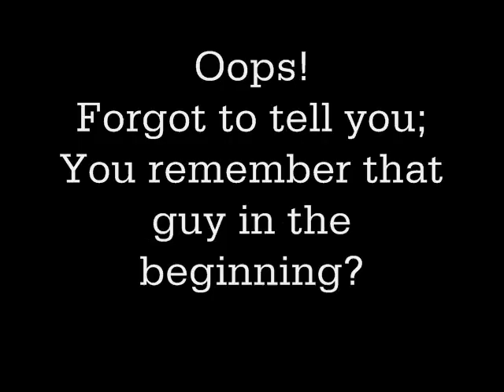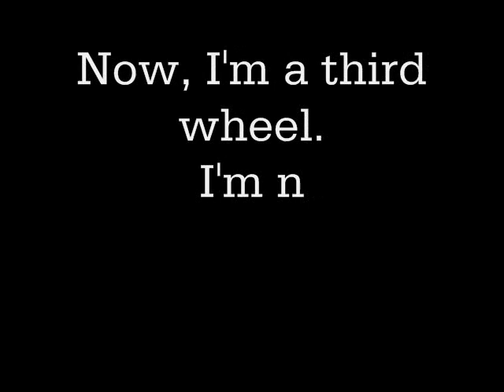Secretary Days, Secretary Ways.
I am writing an X-Files Fanfic called "Secretary Days, Secretary Ways." This is the trailer.

It's AU (just FYI)

First song: Le Disko by Shiny Toy Guns
Second song: Cry Freedom by Dave Matthews Band